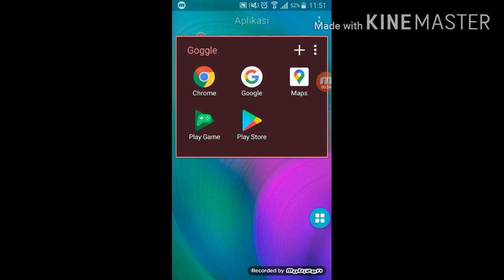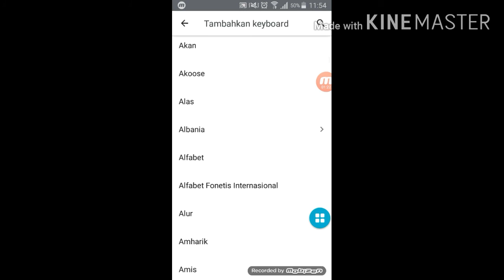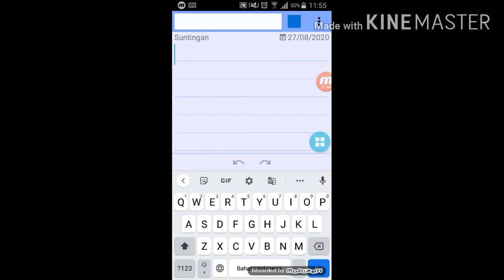Cara Memunculkan Keyboard Arabic